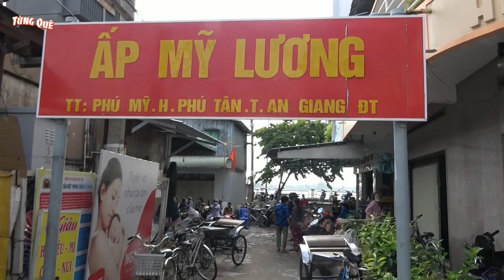PGHH - NGÀY 15/5/2022 AL, GIA ĐÌNH ÔNG BÀ PHẠM BÌNH TÂY, TẶNG 80 PHẦN QUÀ TẠI ẤP MỸ LƯƠNG.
Đây là việc làm giúp đỡ người nghèo vơi bớt đi phần nào sự túng thiếu.